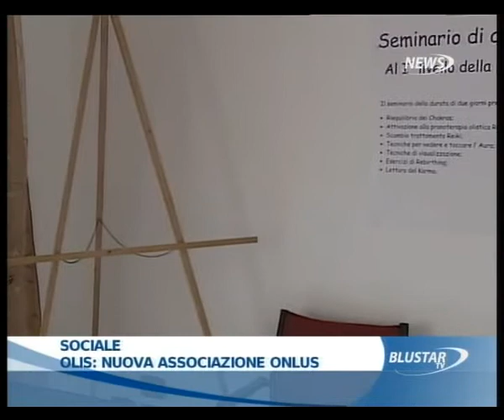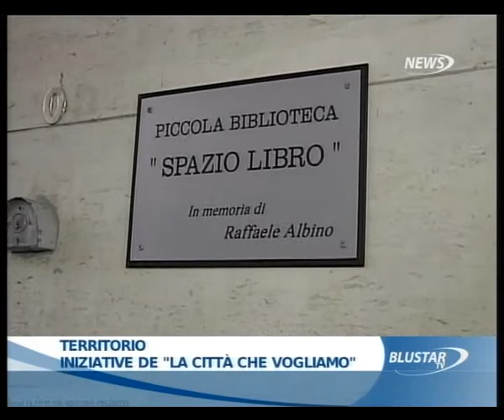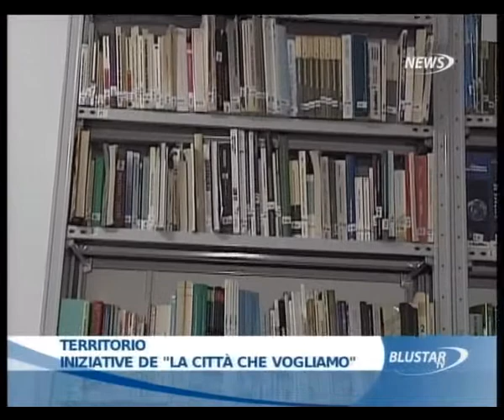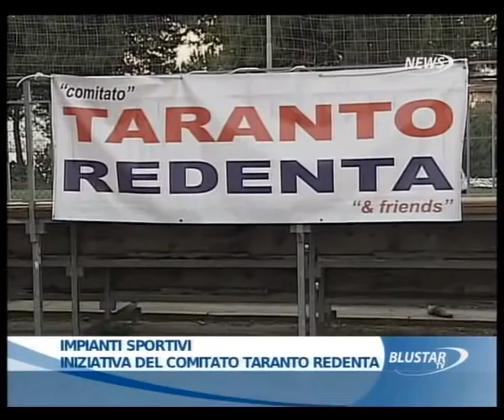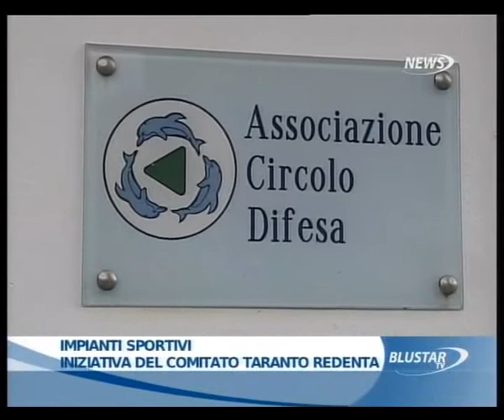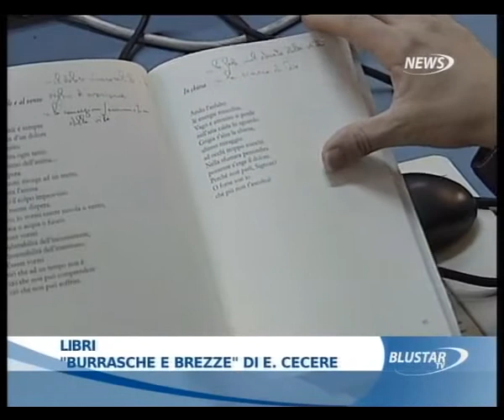14 05 11 TG ORE 14 TERZA PARTE